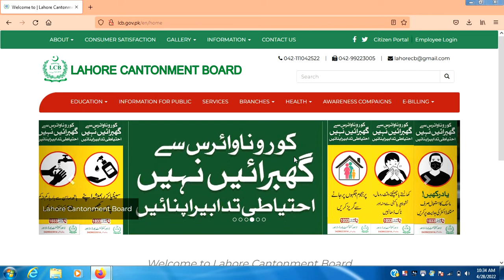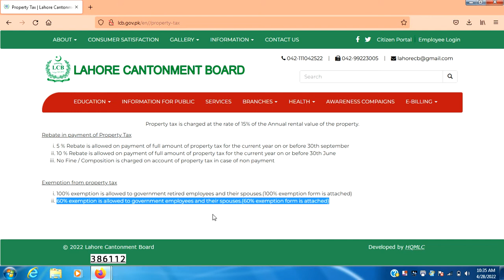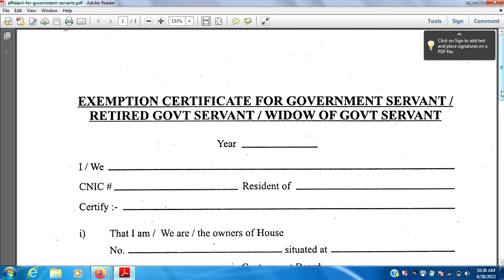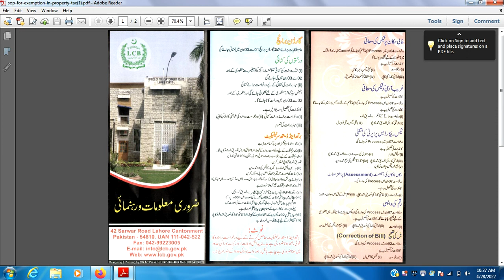How Property Tax is Calculated by Lahore Cantonment Board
Whats-app 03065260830 for Income Tax Return. How Property Tax is Calculated by Lahore Cantonment Board, data is taken from official website of Lahore Cantonment Board @tahirmahmood453 For complete Process of Income Tax Return Filing 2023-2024 in Pakistan, there are following Six Steps

Step 2: File your Income Tax Return/Returns by entering relevant Incomes, Assets, Liabilities & expenses
If u get Rent of any property then file Income Tax Return by watching following video

incometaxreturnfiling2020-21online
incometaxreturnfiling2021-22
incometaxreturnfiling2022-23
incometaxreturnfiling2023-24